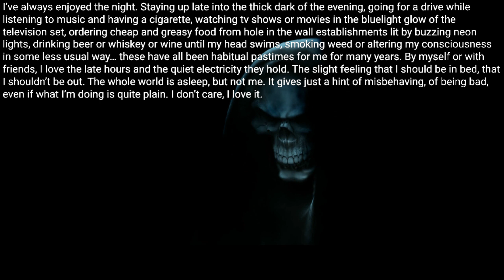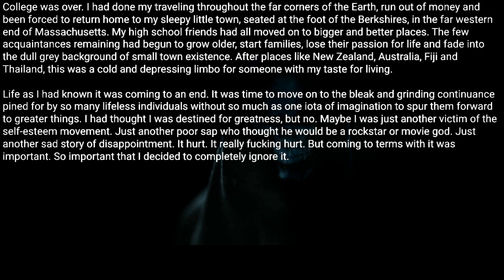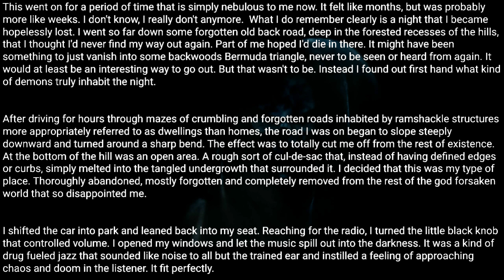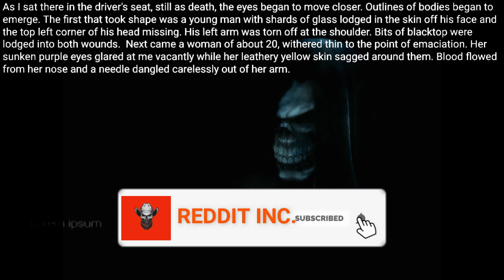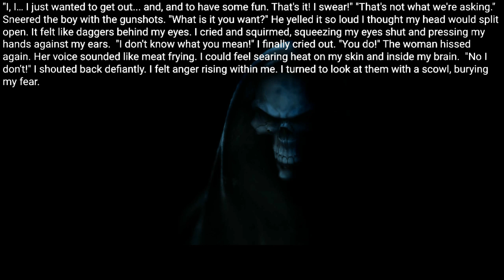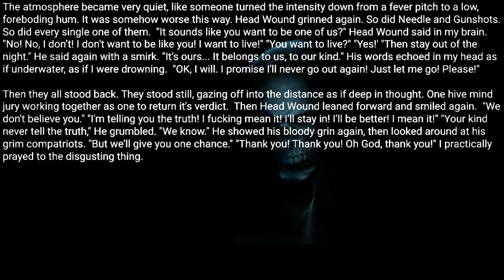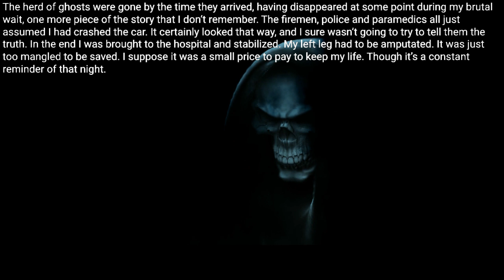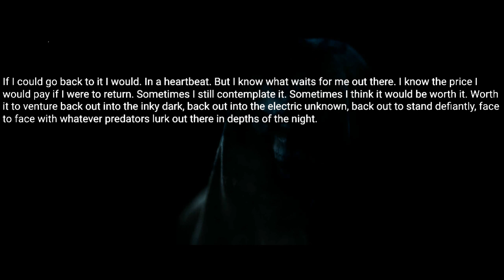Out in the night, strange and dangerous things dwell... avoid them if you value your soul. |Creepy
I decided that this was my type of place. Thoroughly abandoned, mostly forgotten and completely removed from the rest of the god forsaken world that so disappointed me.

Posted by:
u/BrenWillPohn
 Video source: